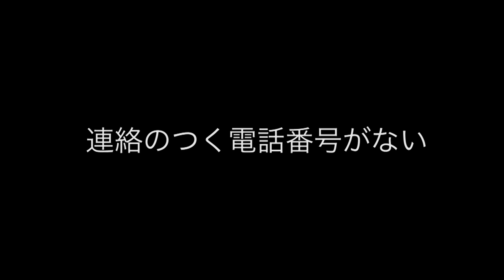やっと通信制限が解除されたけど携帯なくなった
通信制限に2月の初めからなるっていう動画を撮ったので、ついに解除になってうれしかったです。

水溜りボンドのサブチャンネルはこちら！
ゲーム、NG企画、リメイク、その他やってます！